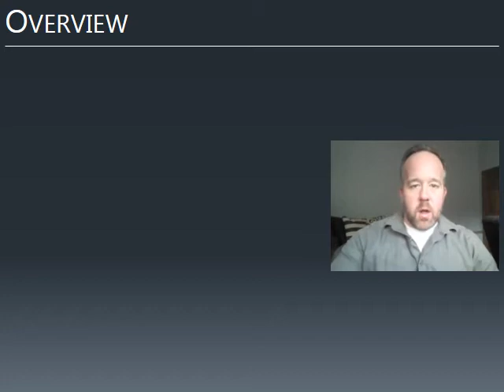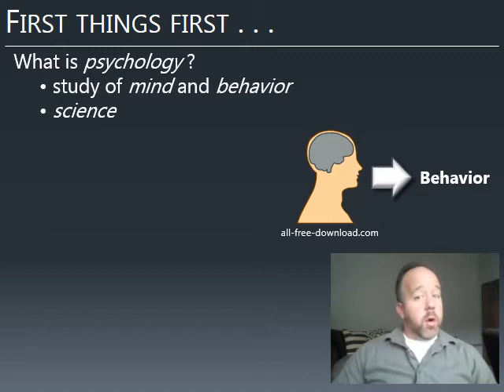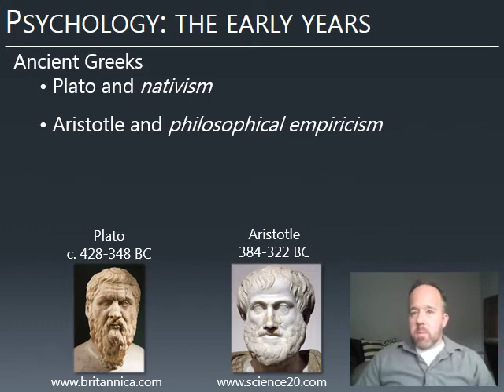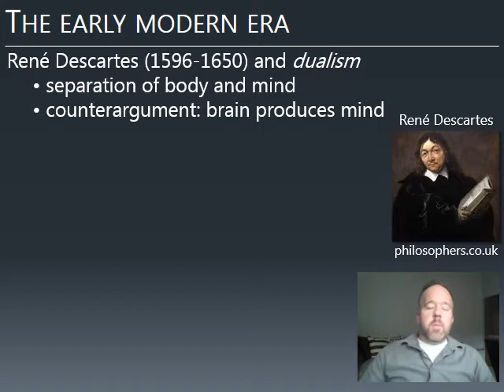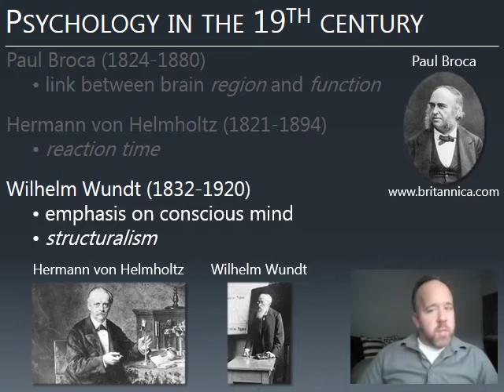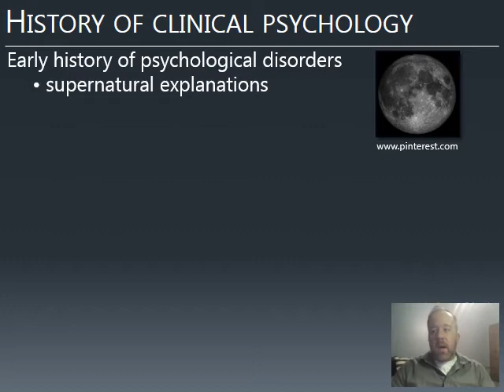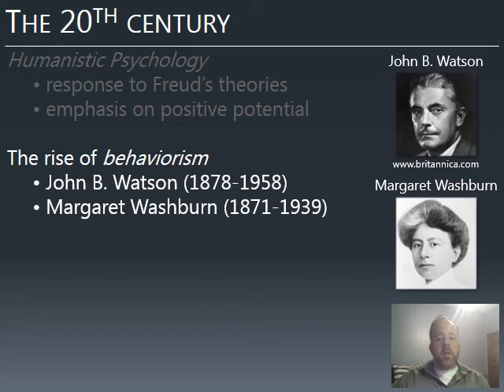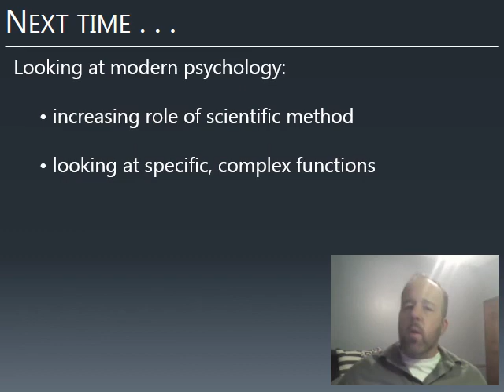UCCS PSY 1000 Lecture 1